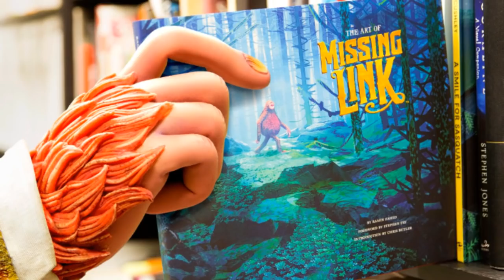Missing Link - Movie Review (At The Movies With Trilbee)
Trilbee takes a look at Laika Animation's 5th theatrical release. Is this the truth to humanity that we've been searching for or is it just a very hairy Zach Galifianakis?